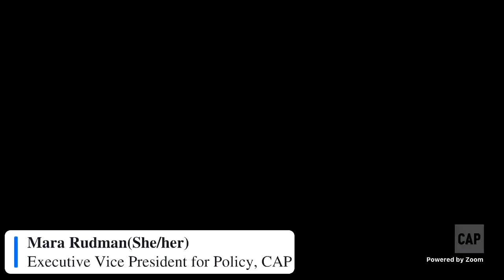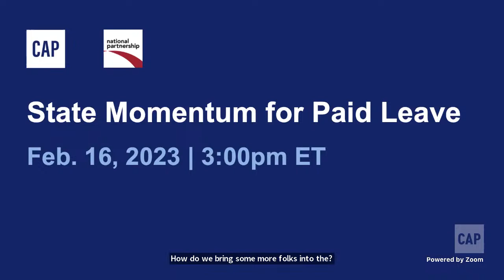State Momentum for Paid Leave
February 5, 2023, marked the 30th anniversary of the Family and Medical Leave Act (FMLA). The FMLA was a landmark achievement that helped workers meet the dual demands of work and family, and it has enabled hundreds of millions of much-needed leaves in the 30 years since its passage. However, the law’s restrictive eligibility criteria mean that nearly half of all employees are not covered. Even for those who are covered, FMLA leave is often unpaid, putting it out of reach for those who cannot afford to go without a paycheck; low-income workers, including many women of color, are often those least able to access paid leave.

Many states and cities have stepped up to fill this gap by providing expanded leave rights, including 11 states that have passed paid family and medical leave laws: California, Colorado, Connecticut, Delaware, Massachusetts, Maryland, New Jersey, New York, Oregon, Rhode Island, and Washington state, along with Washington, D.C. In the wake of the 2022 midterm elections, even more states are poised to pass such laws.

Please join the Center for American Progress and the National Partnership for Women & Families for a conversation on how paid leave laws at the state level are delivering for workers, businesses, and communities while building momentum for federal paid leave. The event will feature a conversation between Minnesota Lt. Gov. Peggy Flanagan (D) and President of the National Partnership Jocelyn Frye, as well as an expert panel discussion.

Introductory remarks:
Mara Rudman, Executive Vice President, Policy, Center for American Progress

In conversation:
Lt. Gov. Peggy Flanagan (D-MN)
Jocelyn Frye, President, National Partnership for Women & Families

Panelist:
State Sen. Jennifer Boysko, (D-VA)
State Rep. Linda Serrato, (D-NM)

Moderator:
Molly Weston Williamson, Senior Fellow, Center for American Progress